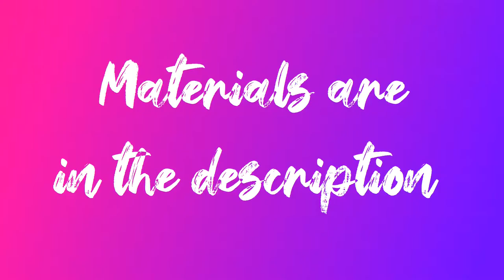Mangosteens Watercolor Painting (Free and Easy Style)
Watercolor Painting of Mangosteens

Materials used in this video:

-BUNCHO watercolor 18
1.White
2.Lemon Yellow
3.Red
4.Purple
5.Yellow Green
6.Black
7.Green
8.Brown
-Water
-Paper: 150 gms A5 paper (Any drawing block will do)
-Brush:
1.Size 4 Round pointed tip fine nylon brush
2.Size 8 Round pointed tip nylon brush
3.Size 1/4 Flat head fine nylon brush
4.Medium size weasel hair chinese calligraphy brush (中狼豪）